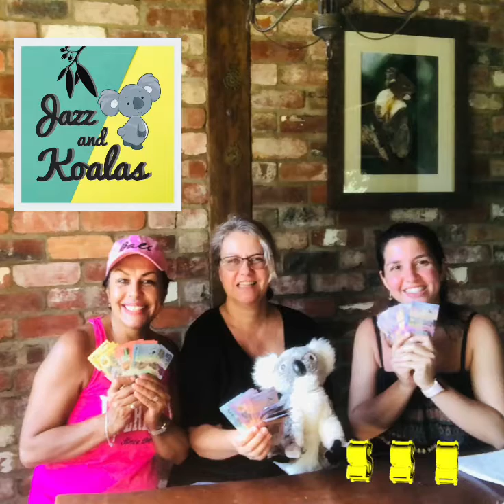Jazz and Koalas 2021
A great afternoon of music and fundraising for Magnetic Island Koala Hospital.  Featuring Sandra Beynon Vocalist.